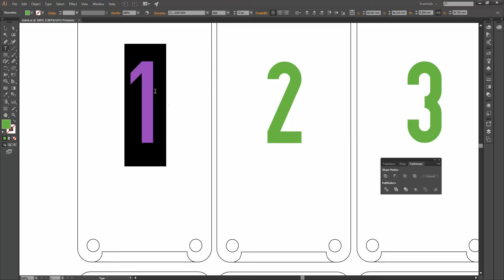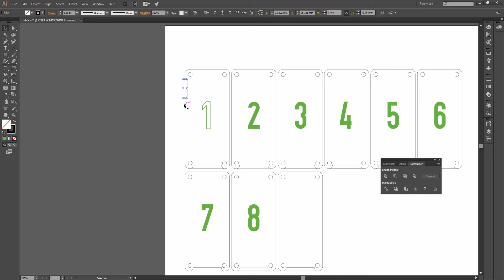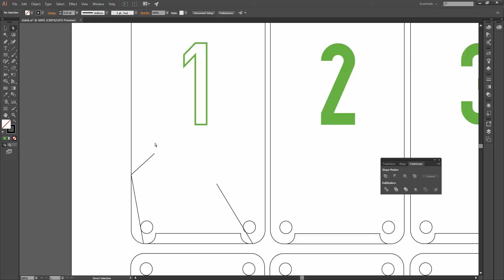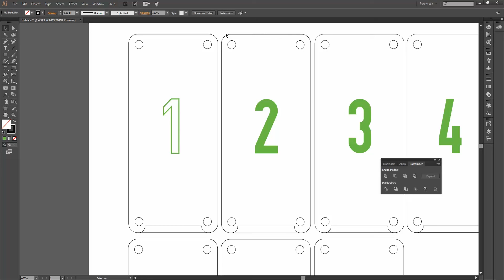Adobe Illustrator Laser Document Cleanup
In this video we solve a few problems which tend to be quite common issues when designing for lasercutting with Adobe Illustrator.

We outline fonts and tend to a a badly formed shape.